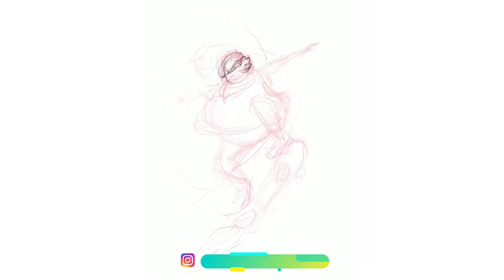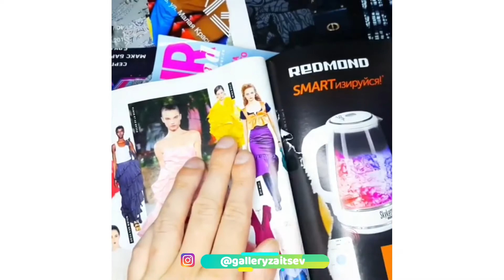Beautiful Art I found On TikTok 4 🎨😊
Welcome to ART PLUS! We upload the most beautiful artistic drawing, painting, sketches, and design tutorials. Tiktok, douyin, pinterest and instagram are full of these oddly satisfying creative videos that help you sleep!

00:00 Dino Tomic

01:14 SAMji

八千手
02:40 Douyin: @八千手

图老头
02:52 Douyin: @图老头

03:10 Michael Papadakis

03:57 Xiaomi Handmade
Douyin: @小米手工

04:08 Jen Aranyi

04:59 Ramon Bruin

05:09 Slava Zaitsev

06:00 Andrew Myers

06:46 Fantastic brush
Douyin: @Fantastic brush

07:11 LALEH MOHMEDI | ARTIST

07:31 Xiaodan brush
Douyin: @小丹刷·

07:45 Chaochao·Three People Painting Club
Douyin: @超超·三人画社

08:20 Jenyaa_
Douyin: @Jenyaa_

08:38 Nathan Makris

09:28 Brother in painting
Douying: @入画哥哥-your self-teaching teacher

09:40 Little brother in art
Douyin: @艺术小哥哥

10:20 ️Panjin
D️ouying: @Panjin 100 Card Wall Painting
🎵 Track Info: 1
Title: Fiesta Loca by Mike Leite
Genre and Mood: Pop + Happy
Happy Life by FREDJI
Genre and Mood:
Dance &Electronic + Happy
🎵 Track Info:3
Title: Last Summer by Ikson
Genre and Mood: Dance & Electronic + Bright